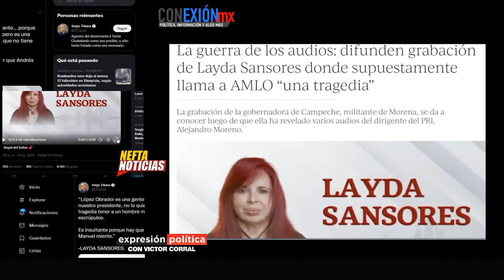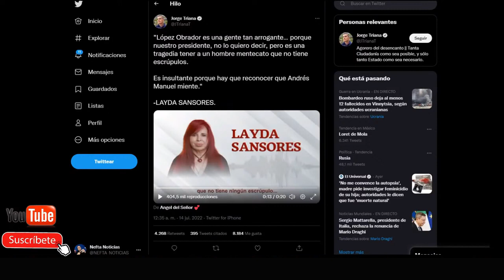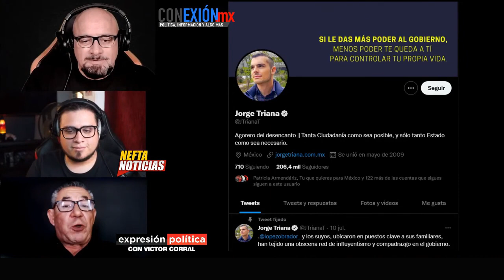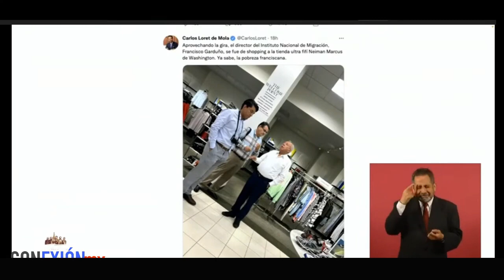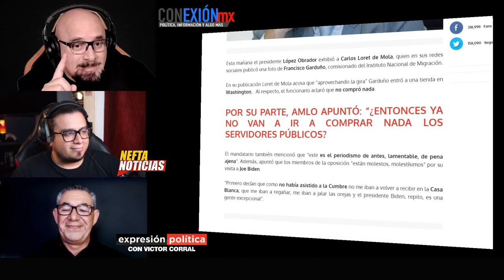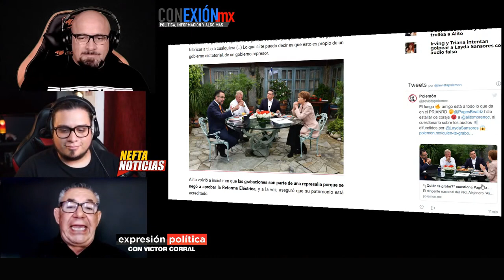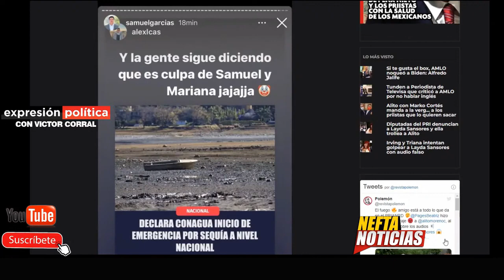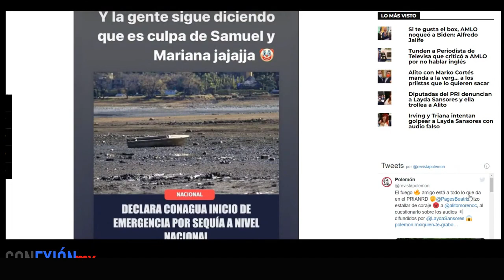Video de Layda es falso, Malito se victimiza, Beatriz Pagés lo encuera y lo saca de casillas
El dirigente nacional del PRI, Alejandro “Alito” Moreno, se encuentra en caída libre después de la serie de grabaciones que ha dado a conocer la gobernadora de Campeche, Layda Sansores